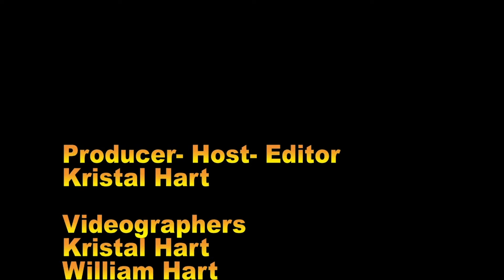Meet "Will" a Toy Fox Terrier and "Soros" a Rat Terrier at Westminster Kennel Club Dog Show 2019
The Toy Fox Terrier entered the Toy Group on January 1, 2003. This lively, loving and laughable dog parades with elegance and fluid movement, exuding that happy terrier attitude. Descended from the Smooth Fox Terrier, with a few toy breeds interjected to diminutize, their versatility lends itself to a myriad of activities. From small game hunting, to obedience, flyball and agility sports, the Toy Fox Terrier loves to join the family activities in sailing, camping, hiking and television viewing as well. They make great playmates for childrens’ fantasy games.
Beyond being a farm dog, rat terriers have proven themselves to be a versatile, multipurpose breed with a playful, happy-go-lucky attitude. They are an all-in-one dog able to do virtually anything they are trained to do and they are easily trainable and exceptionally intelligent. They excel in conformation, agility, obedience, rally obedience, terrier racing, earthdog, barn hunt and lure coursing. They are capable of hunting rodents and vermin above and below ground. They make fine therapy and service dogs. And they are loyal friends and companions, especially for families.